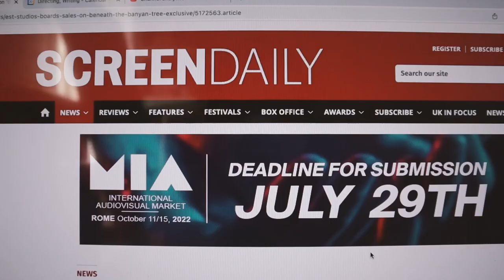How indie film DISTRIBUTION works? (Part-1)【filmmaking】| Nani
【Watch my feature film】
You can watch my film here on Apple TV, no subscription is needed:

Hi Friends,
In this week's video, I'm going to share with you how did I get distribution for my film. How the film distribution process works. If you want to learn more about how indie film works, I hope this is helpful for you. This will be part 1 of the video, there will be part 2 coming soon.

【My equipment & featured items】
My planner
My camera

"The Screenwriter's Bible"
"Save The Cat"
"The Anatomy of Story"
Other books:
"Story" by Robert McKee
"Screenplay: The Foundations of Screenwriting" by Syd Field

🎶  credits (From Artlist):
touch by Gael